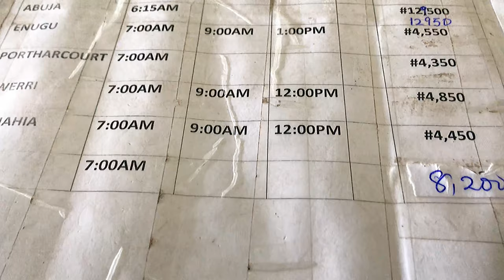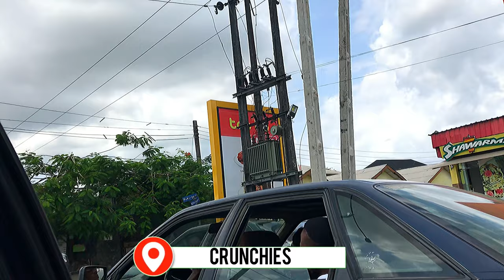LIFE IN CALABAR:CALABAR LIVING,VISITING WATT MARKET,CULTURAL CENTER|TRAVEL VLOG!!!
Hi guys, this me showing my LIFE IN CALABAR,visiting the popular WATT MARKET, CULTURAL CENTER, ETIM EDEM PARK, BOOKING MY BUS TICKET AS WELL FROM ABC PARK,etc. Enjoy💃

PS: Watch in 1080p🥰

Goal sub count: 350

Editing app: IMovie/InShot

My name is RACHEL NNEKA and I’m a CALABAR BASED VLOGGER as well as A STUDENT OF UNIVERSITY OF CALABAR, CROSS RIVER STATE NIGERIA. I make videos relating too CALABAR and  school related contents including my life as a STUDENT.